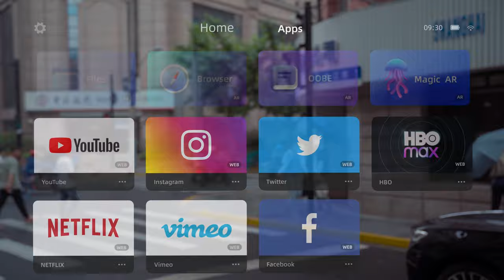Rokid Air | The best portable AR glasses for gaming & entertainment